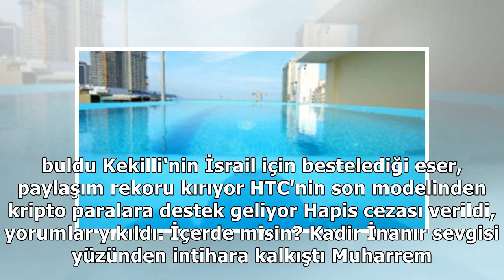Ümit Erdim, Kızının Adını Eleştirenleri Abdullah Öcalan'lı Cevapla Susturdu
Haberler » Magazin » Haber Ümit Erdim, Magazin Gizemli seslerin peşine düşen bekçi "Aman tanrım" diy...